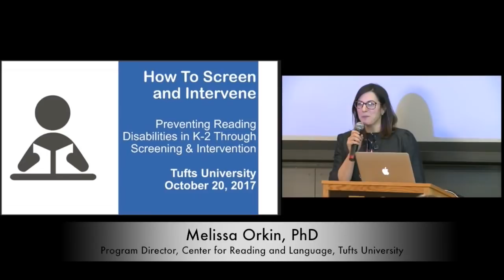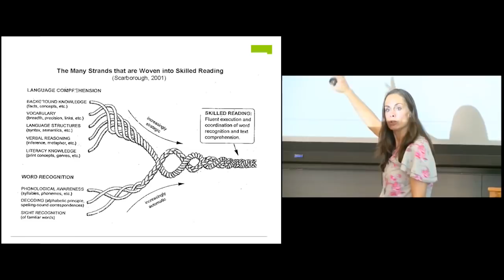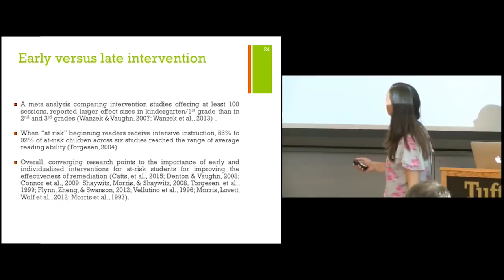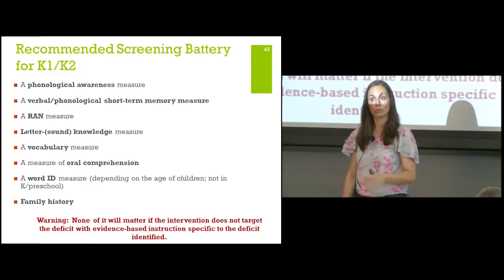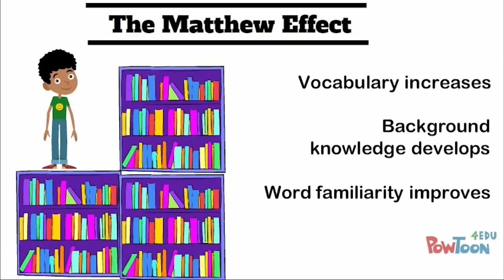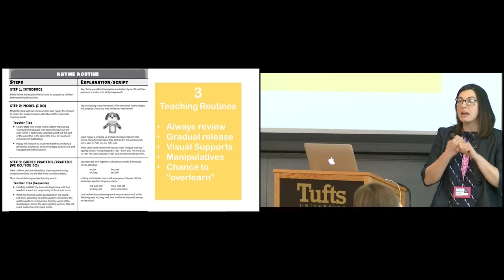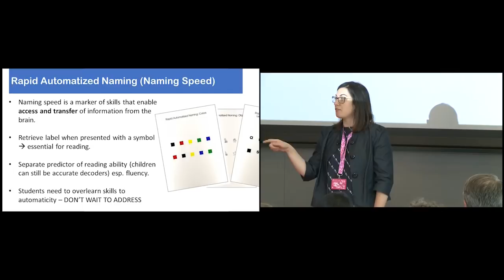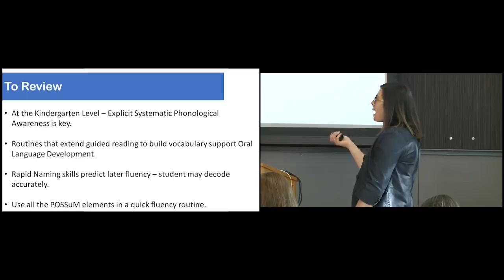How to Screen and Intervene_Tufts University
The "How to Screen and Intervene" Workshop was offered at Tufts University in October 2017. The workshop features presentations by Dr. Nadine Gaab, Associate Professor of Pediatrics, Boston Children's Hospital/Harvard Medical School, and Dr. Melissa Orkin from Tufts University, Center for Reading and Language Research.